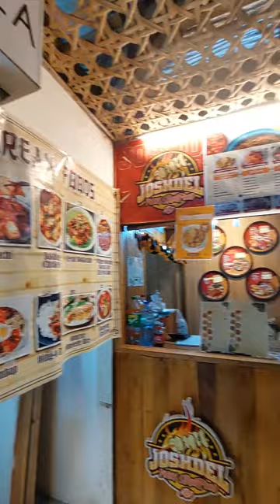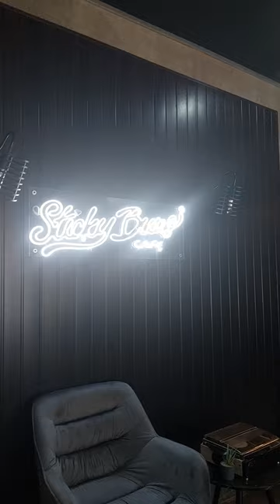BOHOL - Anda De Boracay @ P1,980 good for 4 pax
P1980 good for 4 pax with White Sand Beach